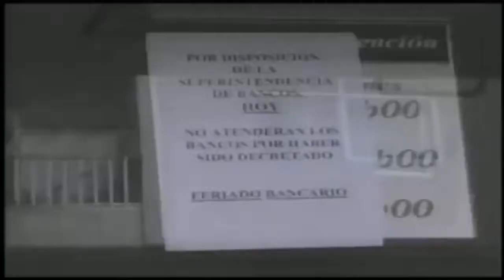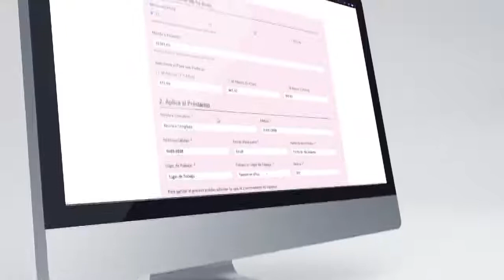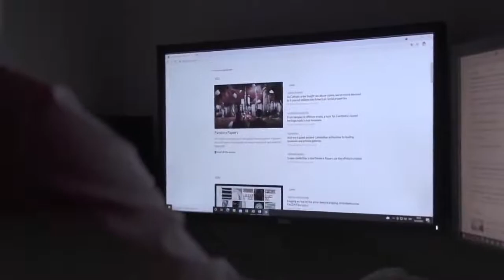PANDORA PAPERS NO ECUAVISA , TC ,GAMATV, ECTV